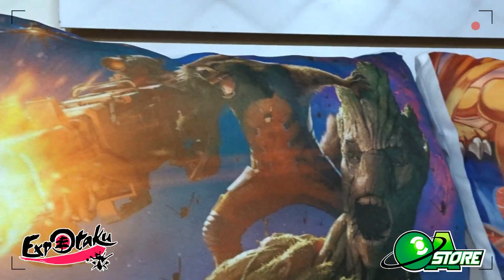CÁPSULAS FRIKIS: OA STORE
Visita a nuestros amigos de OASTORE en el local 583, en la FRIKIPLAZA Villahermosa. Nos regalaron algunos de sus productos, que por cierto, están geniales y estos que irán directo a nuestros amigos fans de Expotakutv. No se olviden de visitar a nuestros amigos de OA STORE y no se pierdan la transmisión de este viernes por EXPOTAKU TV.

Transmisión ExpotakuTv este viernes 22 de Febrero 8:00pm en livestream por pagina oficial ExpOtaku MX

Con el tema:
Hablemos de Cómics Mexicanos  con nuestro invitado especial, un gran conocedor del cómic, Alejandro Maza.

Cuéntanos tus experiencias en los comentarios.